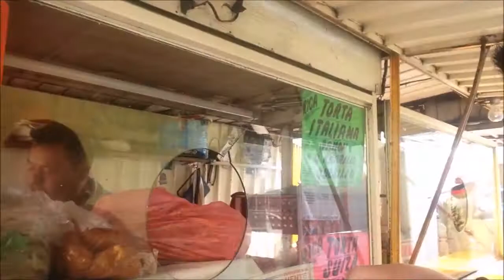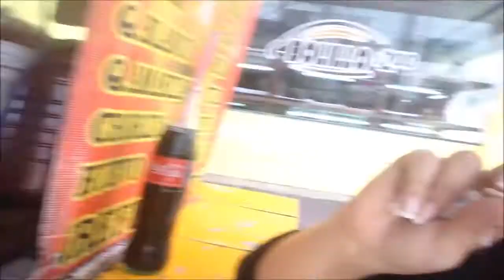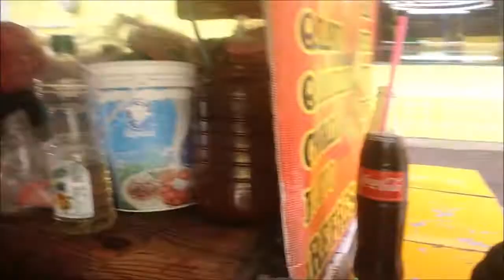SinTrip México - 26 - Provando torta de pierna